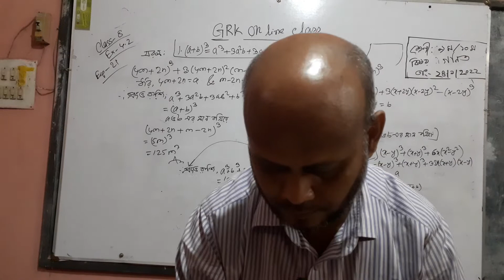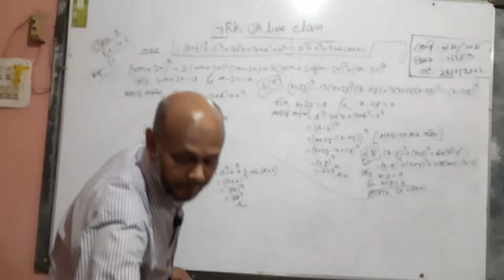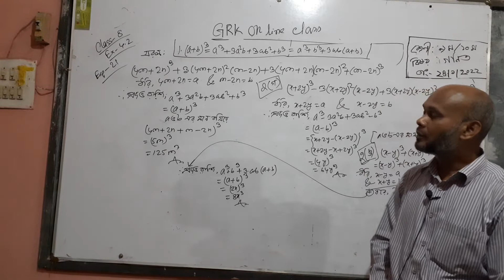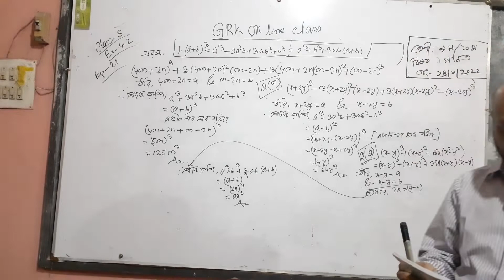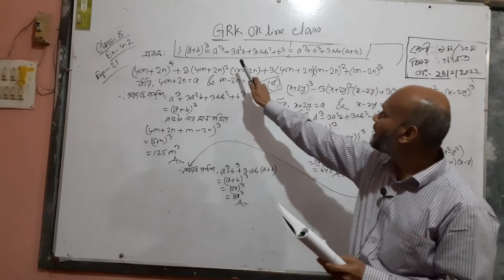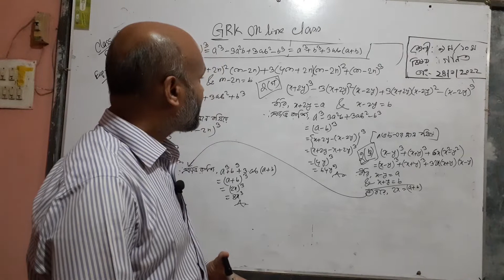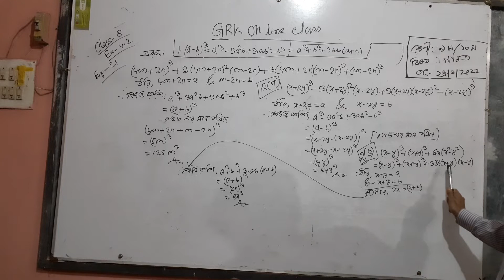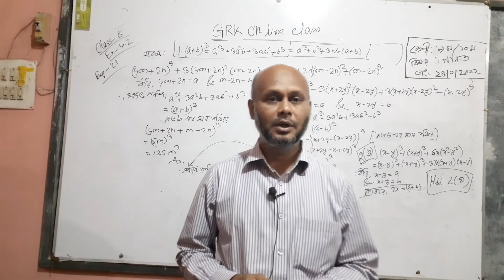শ্রেণি -৮ ম। বিষয়- গনিত মো: মামুন হাছান, প্রধান শিক্ষক।